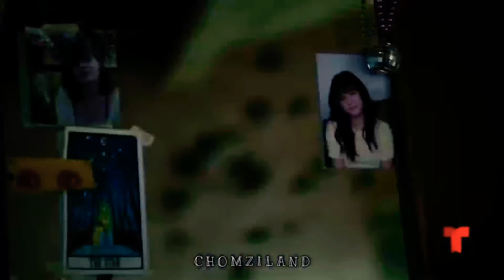Frida Pons - "I Will Rescue You" ❤